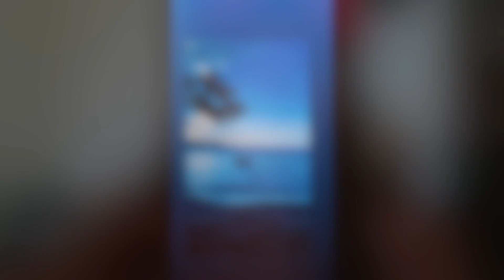JAMAICA VLOG PART 2 | WEDDING | PORTLAND | SAN SAN + PARTING WITH THE LOCALS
What's good Fam! I'm Lashera a wife of 20 years and a mom of 4 in her 40's. I started off as a teen mom having my first child at 18. My first baby had a Heart Transplant at the age of 5 and I adopted my last baby from birth. I met my husband at 15 and he is very much the love of my life. On this channel we show you our real everyday struggles and our joys.